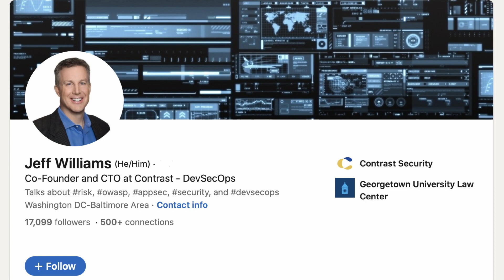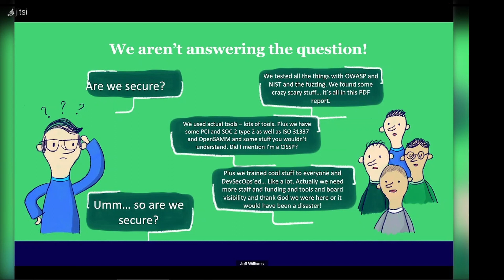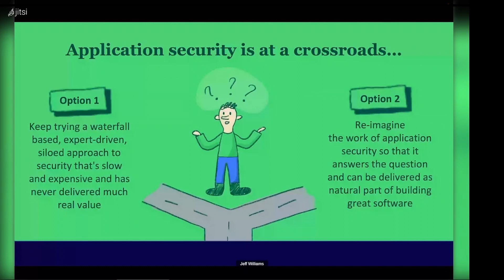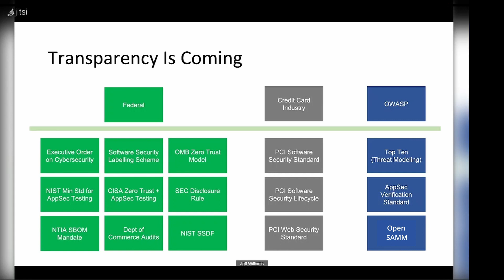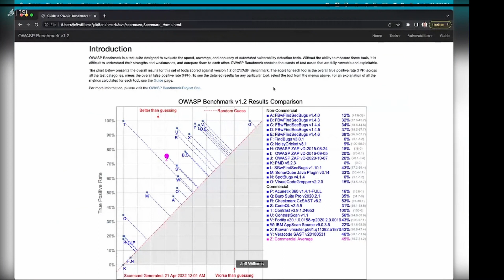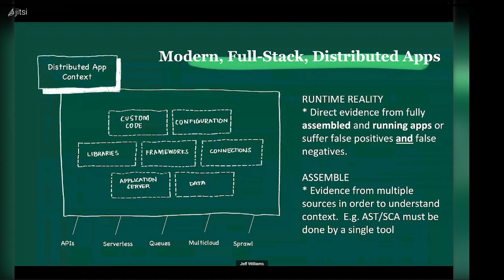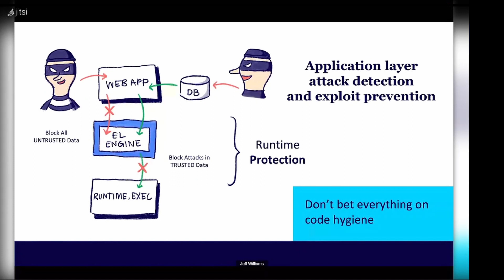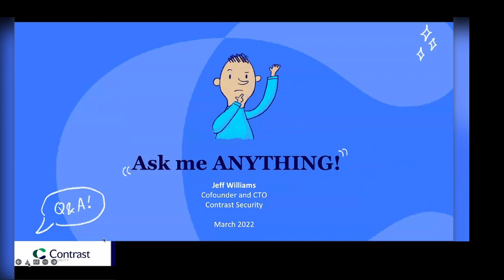Are we Secure? A Talk by Jeff Williams to the OWASP Suffolk Chapter.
The Talk:

We all trust software with the most important aspects of our life… but it’s a blind trust with virtually no justification. Actually, by almost any measure, application security has been failing for 20 years. Software is still riddled with vulnerabilities and gets attacked thousands of times a month – mostly undetected. Yet instead of trying different approaches, we mostly keep pushing the same futile and expensive practices harder.

In this talk, we’ll discuss why the underlying asymmetric information problem in the software market makes it impossible to make progress. And we’ll talk about how we can escape this trap, change the software market, and make software trustworthy for everyone.

About the speaker:

Jeff Williams - CTO of Contrast Security and OWASP Co-Founder

Jeff Williams is the co-founder and major contributor to OWASP, where he served as the Chair of the OWASP Board for 8 years and created the OWASP Top 10, OWASP Enterprise Security API (ESAPI), OWASP Application Security Verification Standard(ASVS), XSS Prevention Cheat Sheet, WebGoat and many other widely adopted free and open projects. Jeff is the co-founder and the CTO of Contrast Security. Jeff has a BA from Virginia, an MA from George Mason, and a JD from Georgetown.

Timeline:

00:00:04 Intro by David Flint
00:00:55 Start of Jeff's Talk
00:01:57 Slide 1: Are We Secure?
00:03:01 Slide 2: The Most Important Things In Life
00:04:58 Slide 3: Measure The Disconnect
00:06:30 Slide 4: Not Answering The Question
00:07:36 Slide 5: A 'Market For Lemons'
00:09:48 Slide 6: A Disconnected Market
00:13:55 Slide 7: Nobody's Fault
00:14:36 Slide 8: At A Crossroads...
00:15:34 Slide 9: Security In Sunshine
00:20:50 Slide 10: Transparency
00:23:51 Slide 11: Fundamentally...
00:24:06 Slide 12: Building A Security Argument 1
00:26:03 Slide 13: Building A Security Argument 2
00:26:54 Slide 14: Building A Security Argument 3
00:28:12 Slide 15: Well, Are We Secure?
00:29:04 Slide 16: Rip, Mix and Burn
00:31:10 A Quick Aside: The OWASP Benchmark
00:33:43 Slide 16: Rip, Mix and Burn Revisited
00:35:19 Slide 17: Modern, Full-Stack, Distributed Apps
00:39:10 Slide 18: Optimise For Learning
00:42:35 Slide 19: Consider Run-Time Protection
00:46:26 Slide 20: Labels
00:47:55 Slide 21: Some Pointers
00:50:33 Slide 22: AppSec Is In Its Infancy...
00:51:51 Questions and Answers
00:53:25 Question 1: Cyber Insurance
00:54:45 Question 2: Trusting Software?
00:55:53 Question 3: Producers & Consumers: Labels?
00:57:31 Question 4: Global Labelling?
01:00:54 Question 5: Open Source & Transparency?
01:03:11 Question 5: Testing foir Labelling?
01:07:20 Question 6: 5 Minutes To Write Up a Vulnerability?
01:08:15 Question 7: RASP?
01:10:44 Question 8: Demonstrations?
01:11:46 Question 9: Labelling Assessors?
01:13:37 Thank You!
01:14:17 End of Questions
01:14:20 Thanks!
01:15:16 End of Video